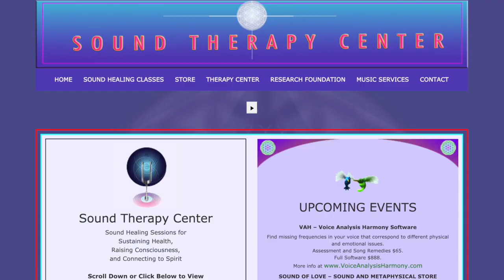Relieving stress with singing bowls, gongs and tuning forks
Sound therapy is being used to help people relieve stress and heal in the medical field.